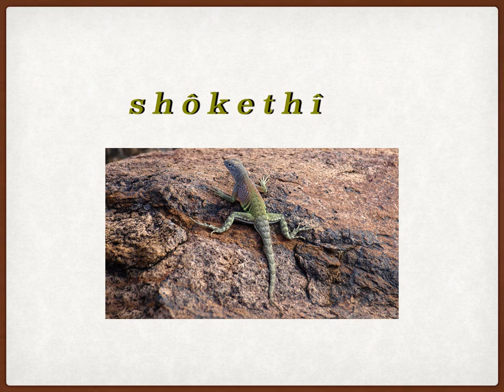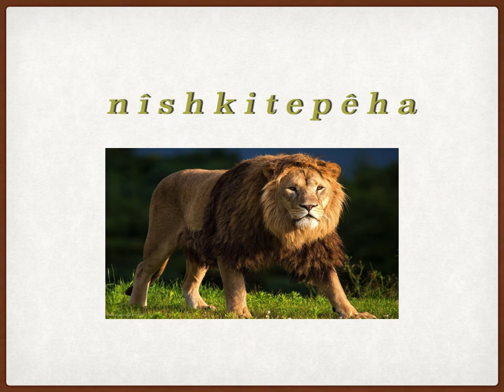what is this #9